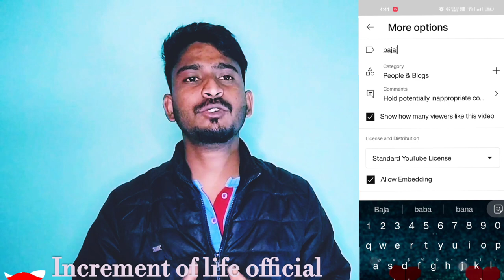VIDEO UPLOAD कैसे करे ! Views कैसे बढ़ाये 🫣 !! सही तरीका जानिए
@incrementoflifeofficial1138 agar aap Chahte Hain ki video upload kijiye aur Sahi Tarika se Karen aur Hamare views aur like mein badhotari ho to uske liye aapko diet YouTube se hi video upload karna hoga aur aur pending Karke dalna hoga directly aapko ya FIR private bhi hai usko aap bol sakte hain jisse aapko yt Studio se edit karne ka option Diya Jaega Jahan per aap jakar discription per pack kar sakte hain Jiske Sar Mein Kuchh Bhi aap likh sakte hain jisse aapki channel ko growth khone mein kam se kam time lagega